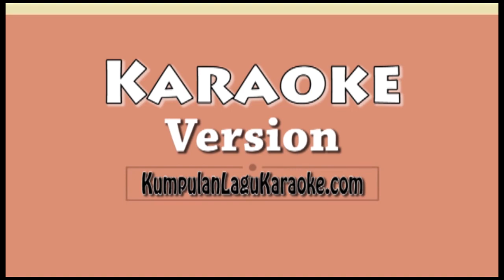KENANGAN TERPENDAM - REPVBLIK Karaoke top hits 2018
KENANGAN TERPENDAM -  REPVBLIK Karaoke